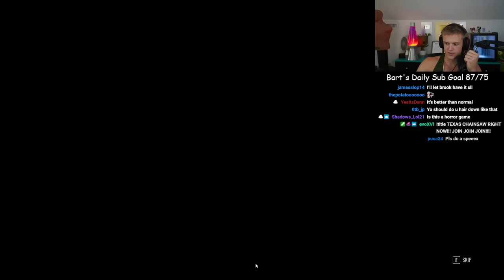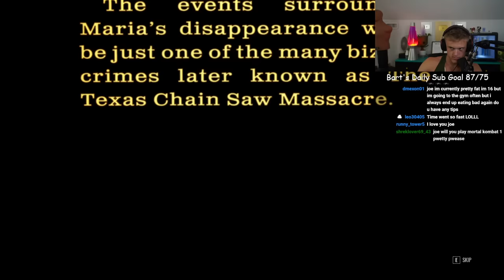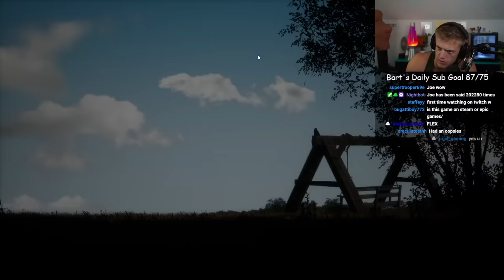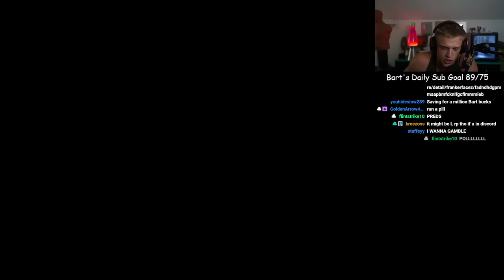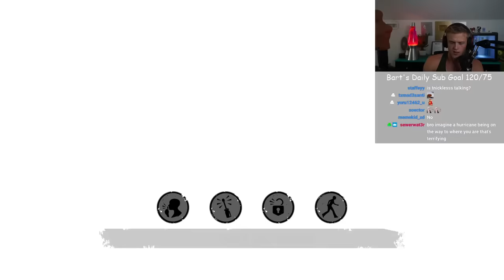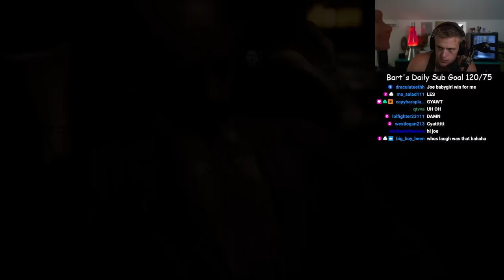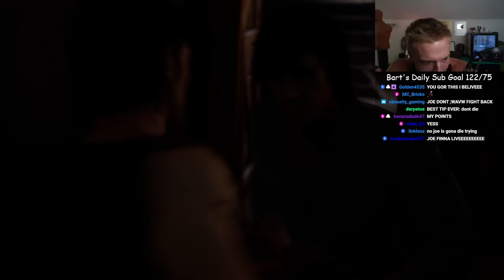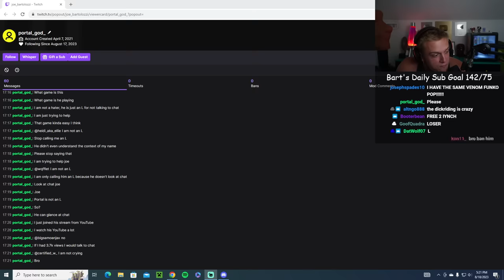Texas Chain Saw Massacre ep 1 Joe Bartolozzi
0:00:00 intro
0:06:20 Game starts
0:15:30 Match 1
0:41:11 Match 2
1:07:56 Match 3
1:32:45 match 4
1:45:32 Outro